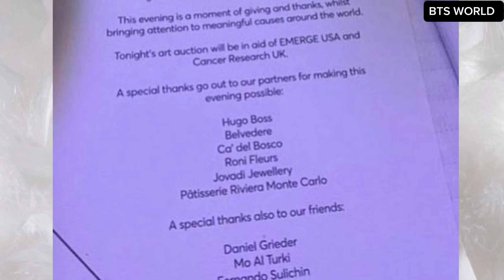TAEHYUNG at Naomi Campbell's Birthday Party with BlackPink LISA & Bogum | 김태형 CELINE 2023